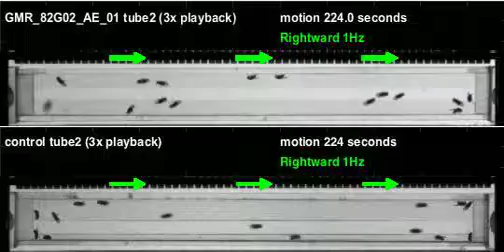GMR_82G02_AE_01_shi_Athena_20110323T144711 motion (seq3)